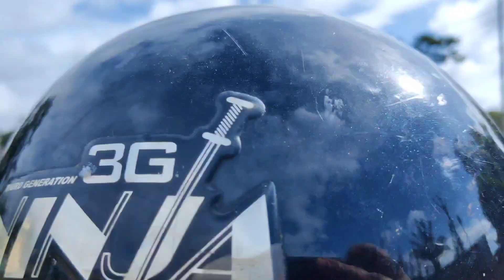hotwar jail police ki form Nahin Bhar Paye | sushma vlogs | hotwar jail Ranchi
होटवार जेल रांची || जेल पुलिस की फॉर्म नहीं भर पाए ||  sushma vlogs !! होटवार जेल रांची Jharkhand

hello guys aaj main Gayi Thi uth war jail mein
Kyunki Mere Pati Dev Ji ki x serviceman ki form Nikali hui thi
aur Ranchi mein Itni Barish Hoti Hai Ki Main suit bhi nahin kar Pai Thi acchi tarike se
aur Mujhe Sahi bhi nahin laga ki main gutwar jail ki aapko explore karo

to guys Hamari let ho chuki thi To Main Nahin Yahan per Bhar Pai Thi form

To Mere patidev ji ki job Chali gai

jail police ki bharti I hui thi Ranchi  होटवार jail

main job Kafi acchi thi

video ko Jyada Se Jyada support Karen Apne doston mein share Karen

video full was this video please friend
Apne doston family Jyada Se Jyada share Karen